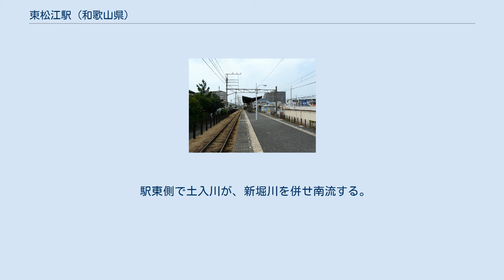東松江駅 (和歌山県)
新駅舎（南側より）。
奥は旧駅舎 ホーム 東松江駅（ひがしまつええき）は、和歌山県和歌山市にある、南海電気鉄道加太線の駅。
 かつては南海北島支線の分岐駅であった。
 交換設備を備えた島式1面2線のホームを持つ地平駅である。
改札口はホームの加太駅寄りにある。
ホームの北側に旧駅舎が待合室として残されている。
そこから構内踏切を渡って左側に現在の駅舎と先述の改札口がある。
この構内踏切はそのまま南側の細い道にも通じている。
 2019年（令和元年）度の調査結果では、1日平均乗降人員は947人である。
この数字は南海の駅全体では100駅中73位、加太線の駅（和歌山市駅は除外）としては8駅中3位。
 各年度の1日平均乗降人員は下記の通り。
 駅北方の県道沿いに店舗が多い。
周囲は民家やマンションが立ち並んでいる。
 駅東側で土入川が、新堀川を併せ南流する。
 また、新日鐵住金和歌山製鐵所東門の最寄り駅である。
 かつては当駅の中松江駅寄りから和歌山製鉄所構内に専用線が延びており、資材などの輸送に使われたが、1984年に加太線の貨物輸送が廃止され、線路も撤去されている。